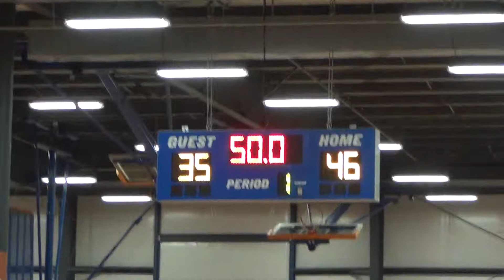CBC Fire McCravy Summer Ball 2017 Game 01 09/09/2017 - 04 of 04